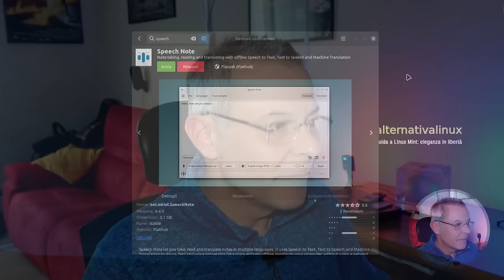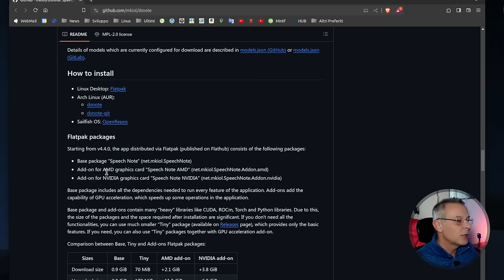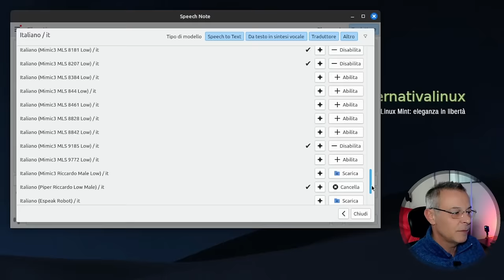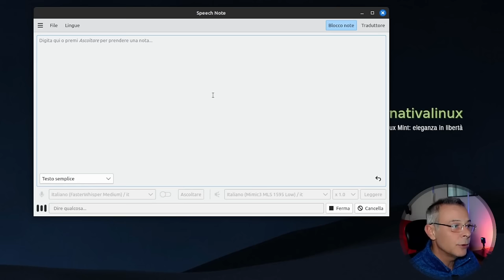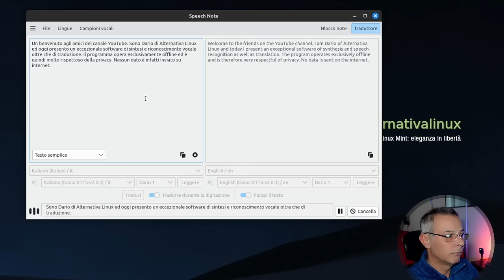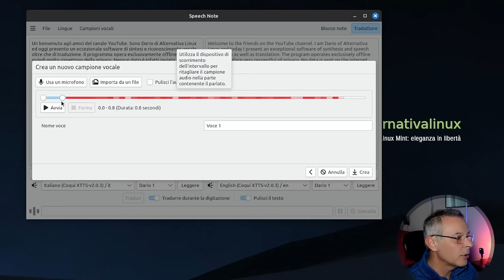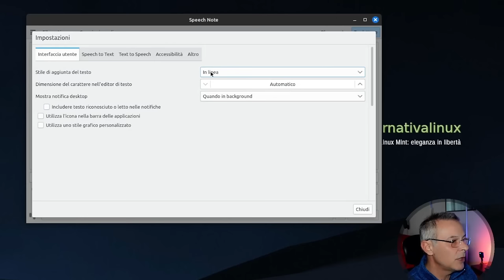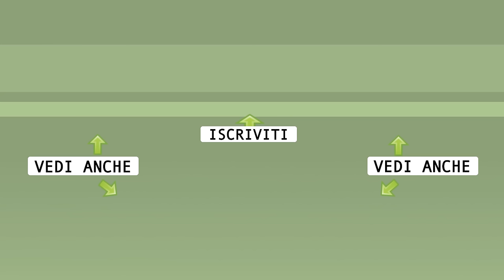Linux: Riconoscimento, sintesi vocale, traduzione, TUTTO OFFLINE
SpeechNote: un interessante software che raccoglie modelli linguistici per prendere appunti vocali, trasformare testo in audio e per traduzione meccanica. Tutto in uno e completamente offline e quindi con il massimo della privacy.

Installazione da riga di comando:
flatpak install net.mkiol.SpeechNote

Installazione degli add-on
flatpak install net.mkiol.SpeechNote.Addon.amd
flatpak install net.mkiol.SpeechNote.Addon.nvidia